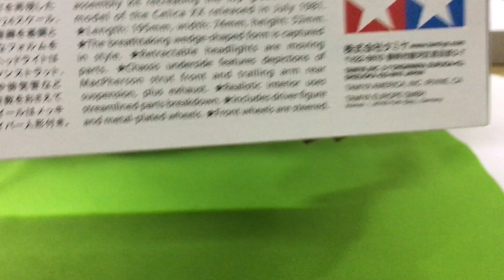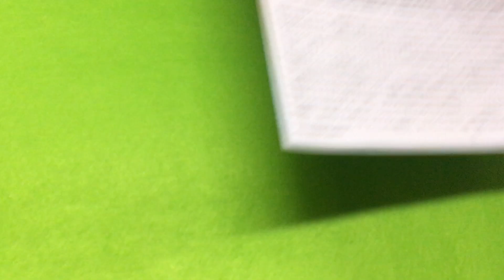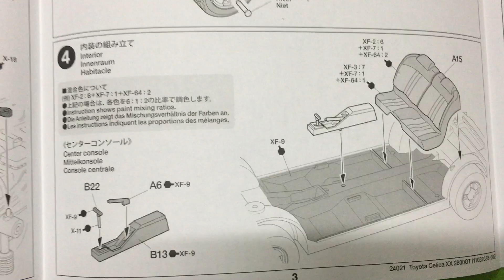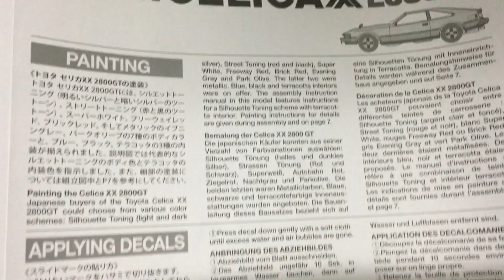【特別販売商品】タミヤ 1/24 スポーツカーシリーズ No.21 トヨタ セリカ XX 2800GT プラモデル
■メーカー名：タミヤ
■コード：24021

1981年7月に登場したトヨタの高性能スポーティーカー、セリカXXのトップグレード、2800GTを再現したプラスチックモデル組み立てキット。
1/24スケール、全長195mm、全高52mm、全幅74mm。
直線を基調としたウェッジシェイプ(クサビ型)のシャープなフォルムを実車そのままにモデル化。
リトラクタブルヘッドライトは開閉が楽しめる。
フロント・マクファーソンストラット、リヤ・トレーリングアームのサスペンションや排気管などシャーシ下面も立体感十分。
室内は部品点数をおさえて作りやすく、しかもリアルな仕上がり。
デジタルメーターはスライドマークで表現。
タイヤはトレッドパターンもリアルに彫刻された合成ゴム製。
ホイールはセンターキャップを別部品化したメッキパーツ。
前輪はステアリング可能。
ドライバー人形付き。